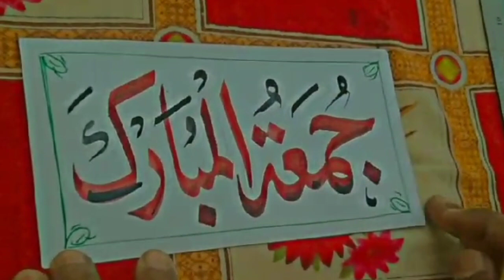Learn to write Allah's name /Aai Allah Ka Name Likhna Sekha | Writing Teacher